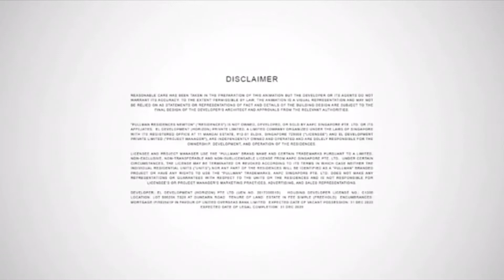PULLMAN RESIDENCES AT NEWTON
*PULLMAN RESIDENCES*

💎 *Why Pullman?*
•𝙁𝙍𝙀𝙀𝙃𝙊𝙇𝘿
•𝘽𝙍𝘼𝙉𝘿𝙀𝘿 𝙍𝙀𝙎𝙄𝘿𝙀𝙉𝘾𝙀𝙎
•2 𝙈𝙄𝙉𝙎 𝙒𝘼𝙇𝙆 (150𝙈) 𝙏𝙊 𝙉𝙀𝙒𝙏𝙊𝙉 𝙈𝙍𝙏 𝙄𝙉𝙏𝙀𝙍𝘾𝙃𝘼𝙉𝙂𝙀
•1𝙆𝙈 𝙏𝙊 𝘼𝘾𝙎 /𝙎𝙅𝙄 𝙋𝙍𝙄𝙈𝘼𝙍𝙔/𝙅𝙐𝙉𝙄𝙊𝙍 𝙎𝘾𝙃𝙊𝙊𝙇𝙎
•𝙒𝙄𝙉𝙉𝙀𝙍 𝙊𝙁 7 𝘼𝙎𝙄𝘼 𝙋𝙍𝙊𝙋𝙀𝙍𝙏𝙔 𝘼𝙒𝘼𝙍𝘿𝙎 𝙄𝙉 𝙎𝙄𝙉𝙂𝘼𝙋𝙊𝙍𝙀 🇸🇬

Wilson Lee
PropNex Realty
☎️  97516045